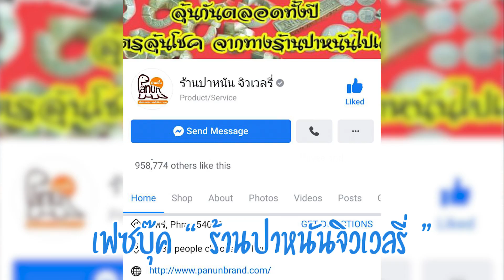เคยสังเกตุกันมั๊ย!!!อีก1เหรียญหายากที่ซื้อมา 10,000บาท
***เหรียญหายาก อีก1เหรียญที่ร้านปาหนันประกาศรับซื้อสูงถึง10000บาท ซึ่งหลายคนไม่เคยได้สังเกตุ...ใครมีแบบนี้รับซื้อขั้นต่ำ5000บาท.